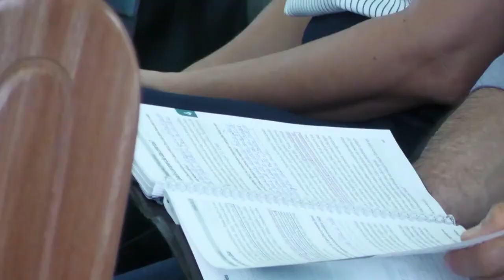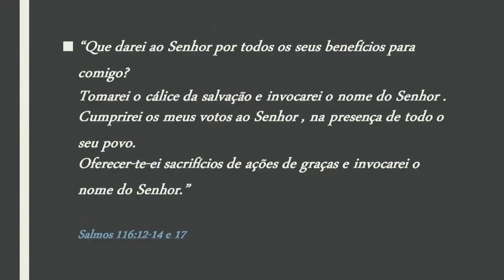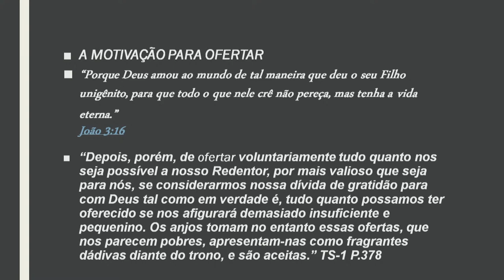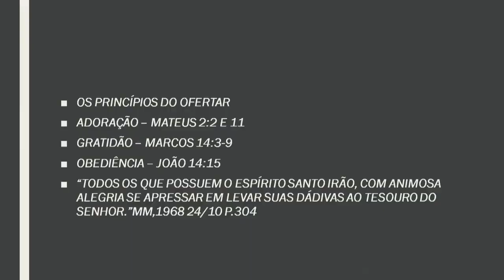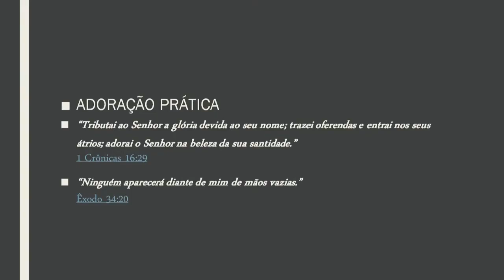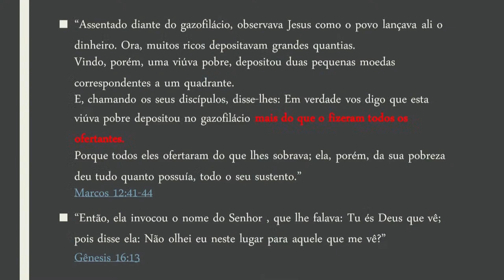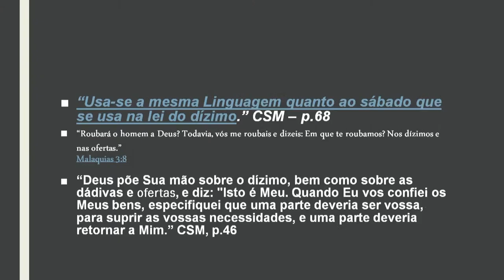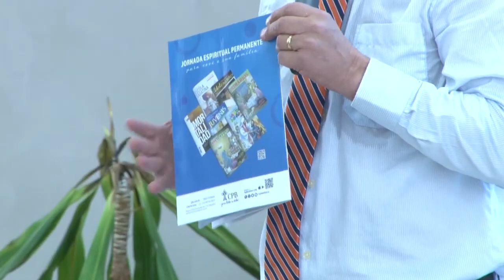28.01.2023 - A SANTIDADE DAS OFERTAS - Pr. Gilson Grüdtner